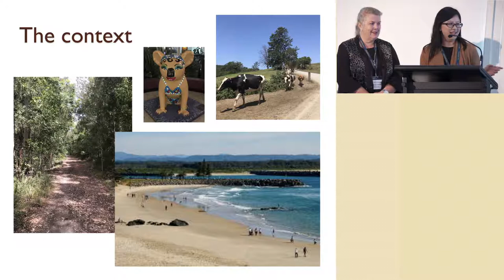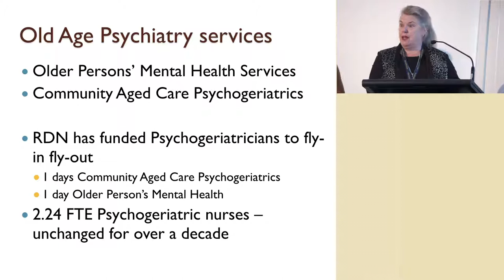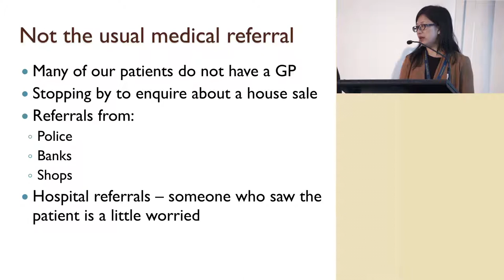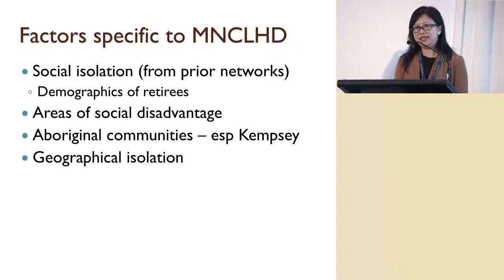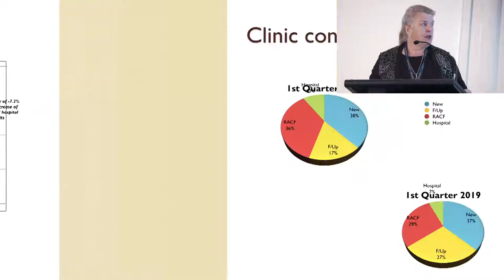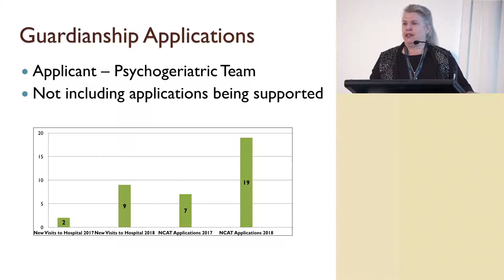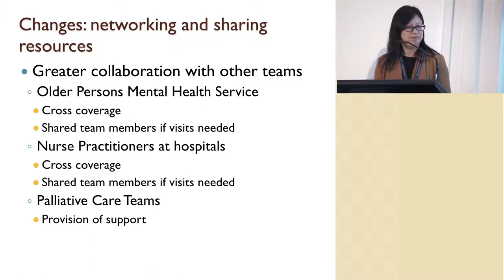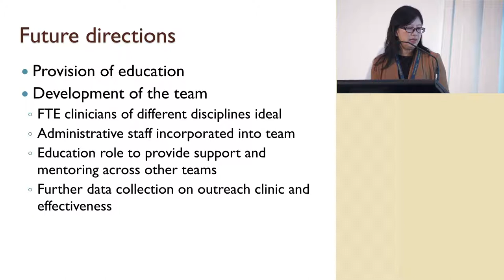2019 Outreach Forum I Plenary Presentation I Millie Ho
Psychogeriatrics – squalor, elder abuse, dementia and more – adapting our services to cope with complex comorbidities. Presented by Millie Ho, Psychogeriatrician, Wagga
Wagga and Port Macquarie.